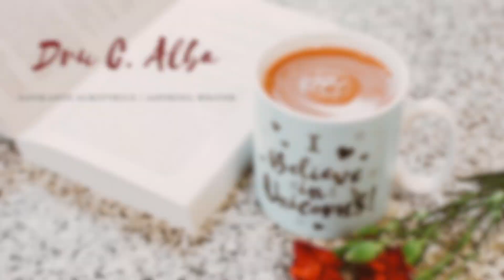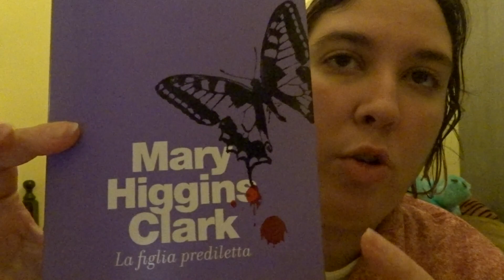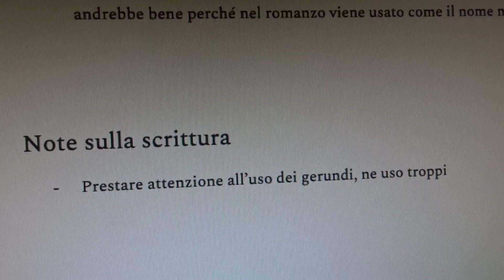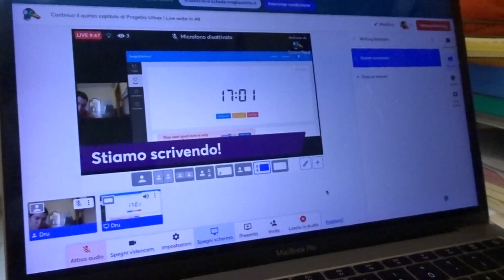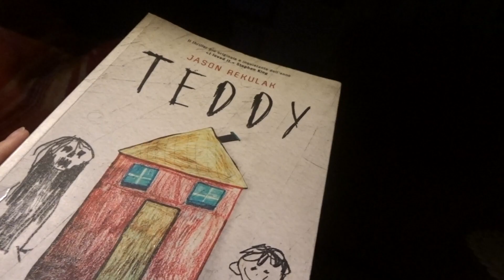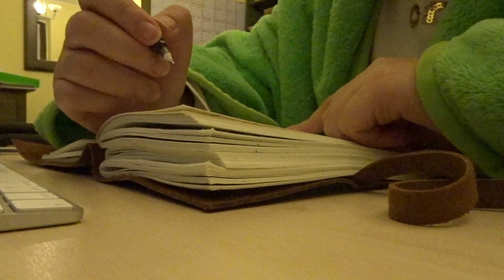Capitolo 5, plot grid e influenza | Vlog di scrittura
In questo vlog di scrittura lavoro al capitolo 5, riscrivo la plot grid del romanzo e mi becco l'influenza